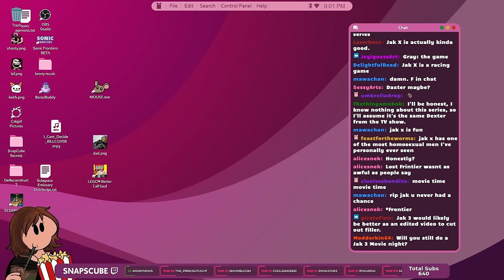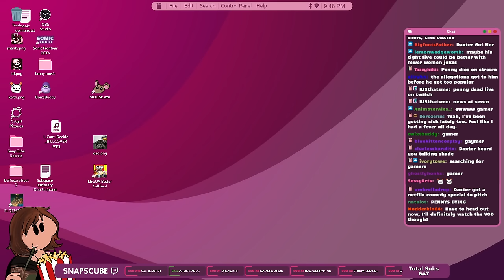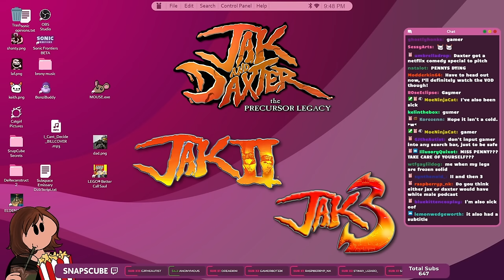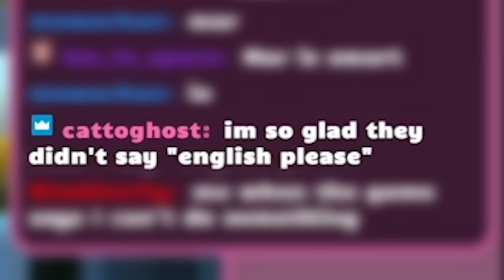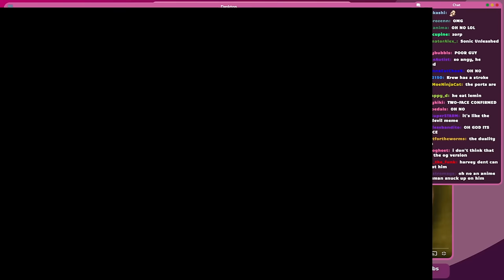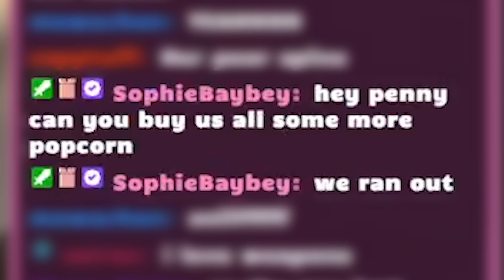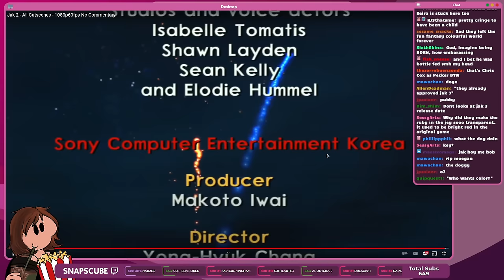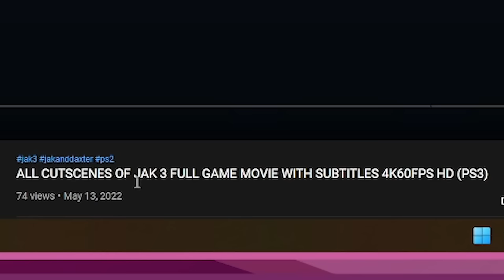Misogyny Movie Night